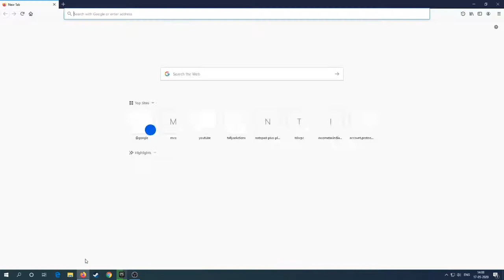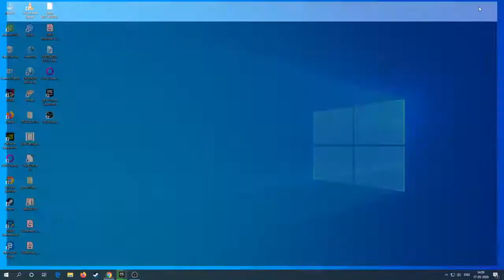Windows Error when opening pinned apps through short-cut menu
This is a video made to depict the error posted at this thread